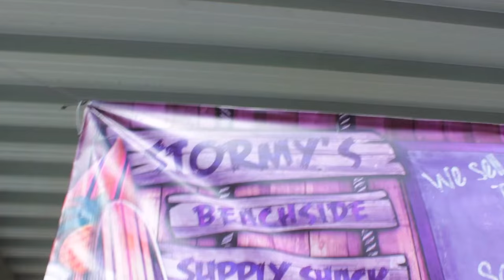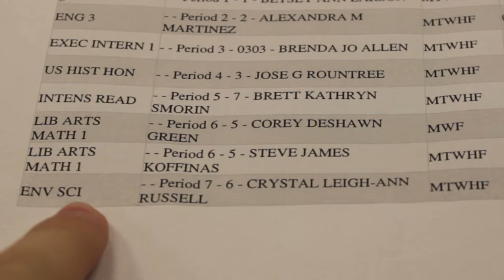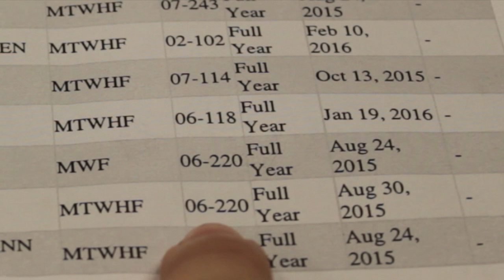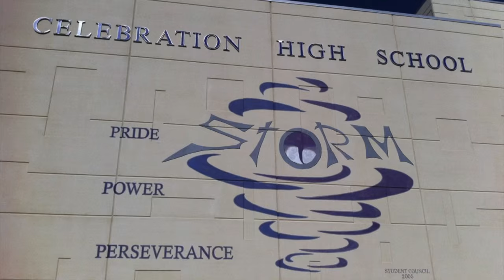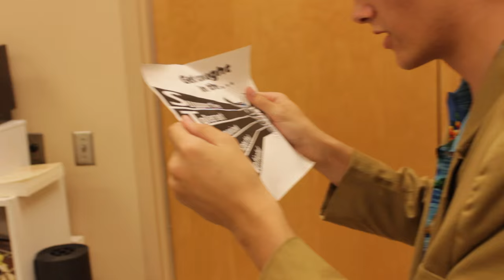Celebration High School Freshman Orientation 2016